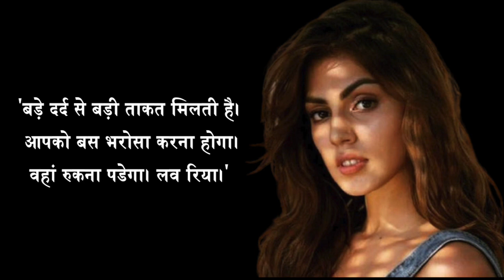सुशांत सिंह राजपूत की पहली पुण्यतिथि से पहले रिया चक्रवर्ती ने शेयर किया पोस्ट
दिवंगत अभिनेता सुशांत सिंह राजपूत की पहली डेथ एनिवर्सरी से पहले अभिनेत्री रिया चक्रवर्ती ने अपने इंस्टाग्राम अकाउंट पर गुरुवार को एक पोस्ट शेयर किया है।